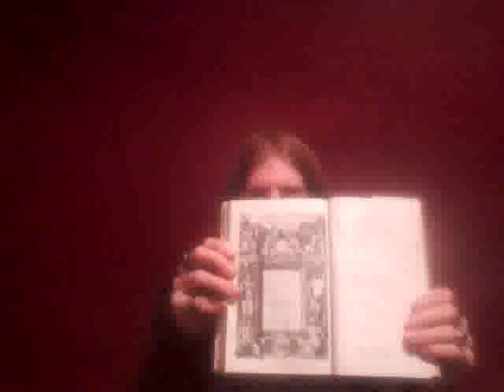Differences in Bible Translations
Explaining the differences in Bible translations and how these changes affect the meaning of the verse

Streamed by Reverend Red Conrad in United States. Qik is the fastest way to upload videos to YouTube from your mobile phone.

If you feel you can use my videos for educational purposes, you have my permission to spread my videos; whether by linking to them, email, embedding from my channel, or mirror-ing my videos. Please sptead the word. Thankyou and God Bless.